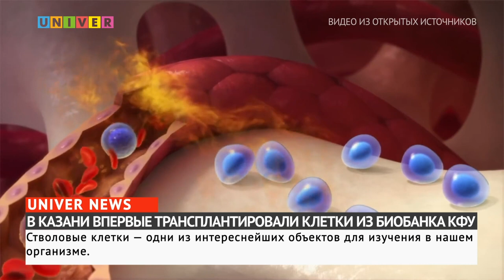В КАЗАНИ ВПЕРВЫЕ ТРАНСПЛАНТИРОВАЛИ КЛЕТКИ ИЗ БИОБАНКА КФУ